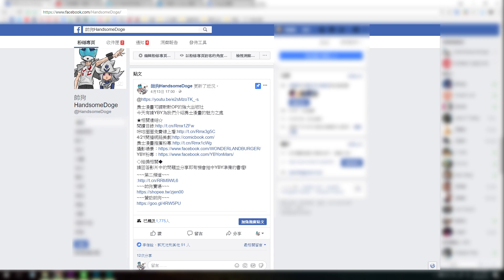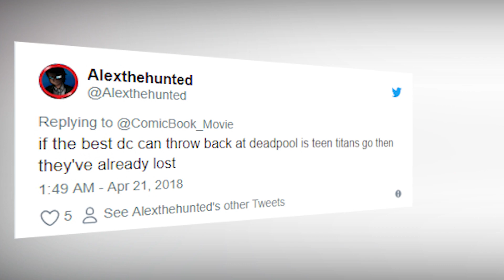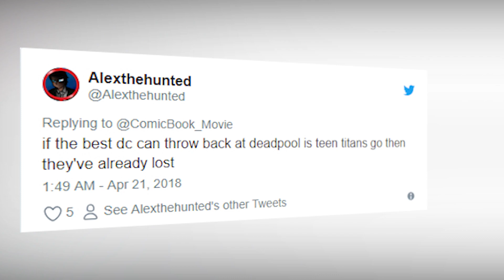【神速分享】歡慶超人80周年、【復仇者聯盟3：無限之戰】新預告片段、忍者K美劇開播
這周美漫的更新真的非常熱鬧!讓我們來聊聊這周的內容吧!
這次Talk的內容如下

3.不義聯盟VS太空超人 03:36~03:56
   刊名:INJUSTICE VS. HE-MAN AND THE MASTERS OF THE
    UNIVERSE #1

4.★注意劇透復仇者聯盟:無限之戰 武打預告片段 03:56~04:34★

5.死侍VS少年泰坦GO 04:34~ 05:19

☆Talk系列影片是帥狗成本最低的影片不會有太多的圖片跟字幕，希望達到聽廣播的效果。
★Talk系列的存在也是為了維持我較精緻影片的製作請各位了解體諒謝謝。